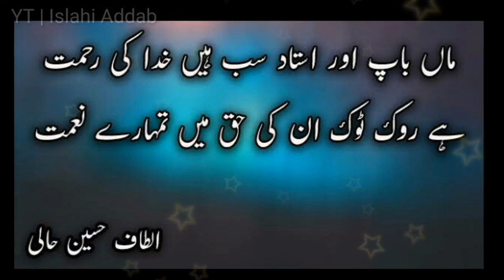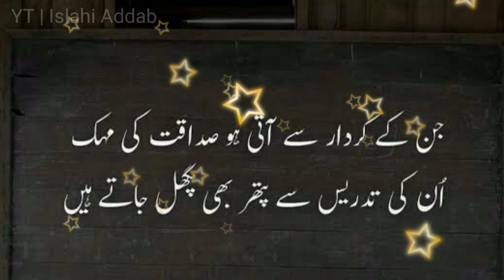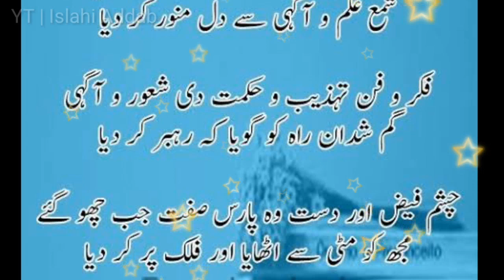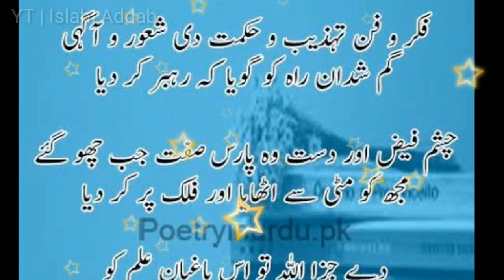Tribute to teachers Kurram agency Parachinar incident